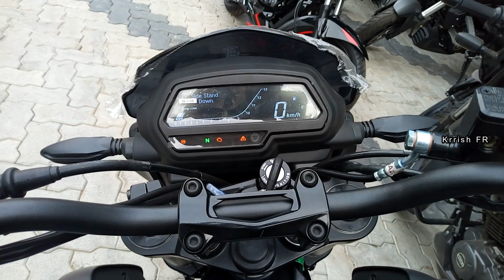2019 Bajaj Dominar - Walk-around - Exhaust Note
Just a walk-around & exhaust note video of the all new 2019 model Bajaj Dominar.